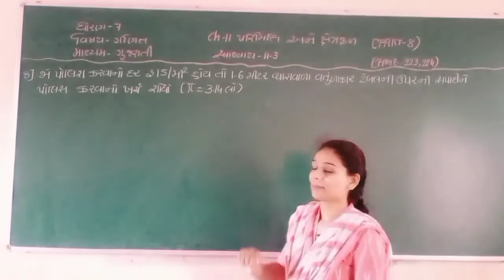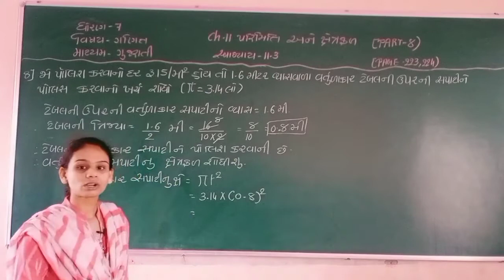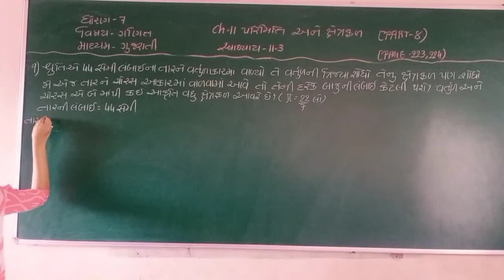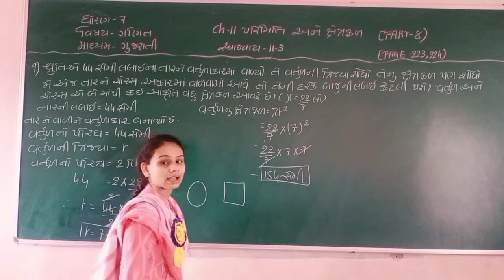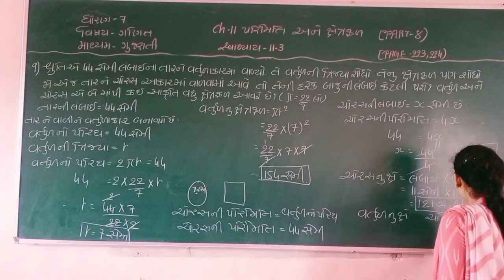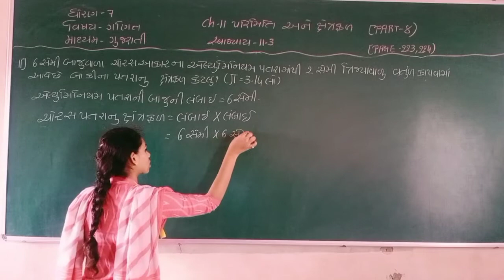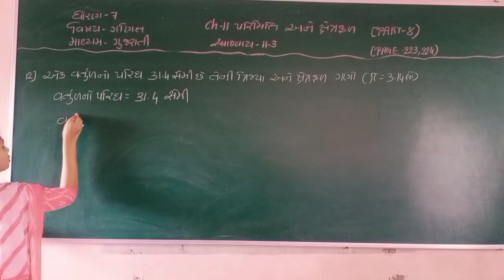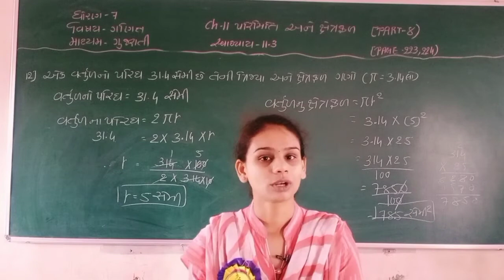STD 7 GUJARATI MEDIUM SUB MATHS CHAP 11 PARIMITI ANE XETRAFAL PART 8